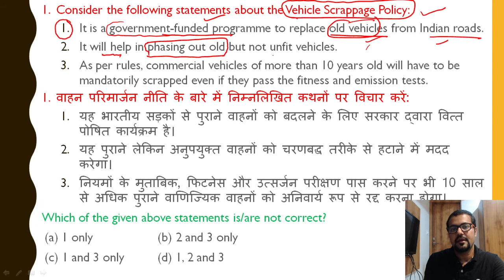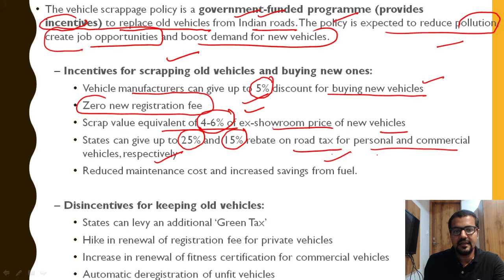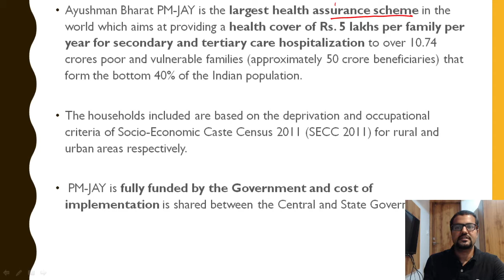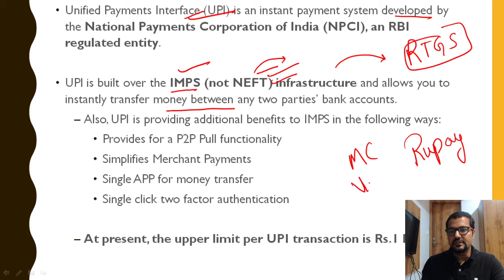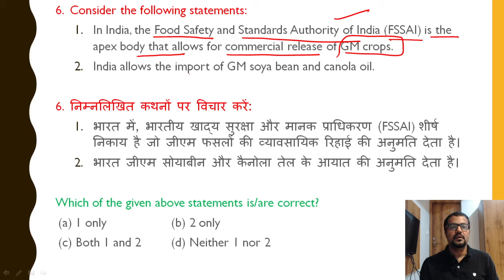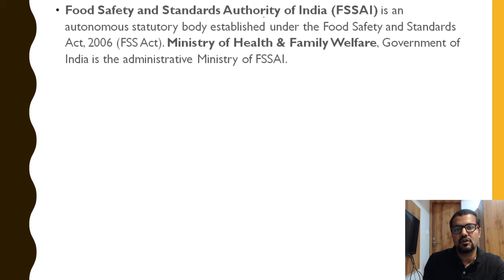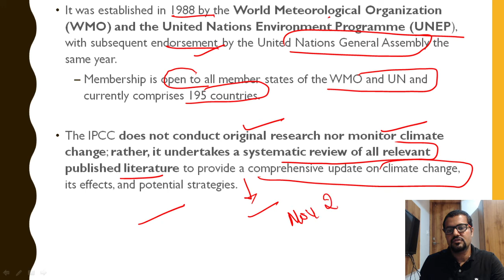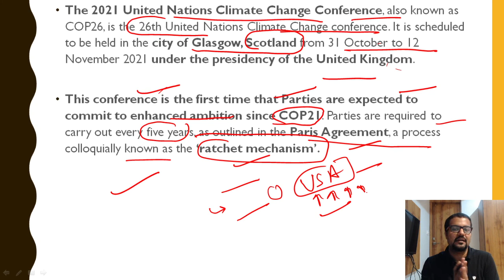Current Affair MCQs - UPSC - Part 2